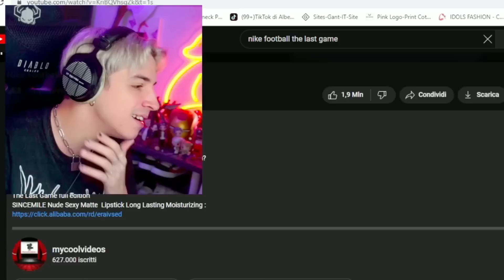REAGISCO AL CARTONE ANIMATO PIU' FAMOSO DEL CALCIO!!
REAGISCO AL CARTONE ANIMATO PIU' FAMOSO DEL CALCIO!! BELLISSIMO.

ATTREZZATURA

SOCIAL